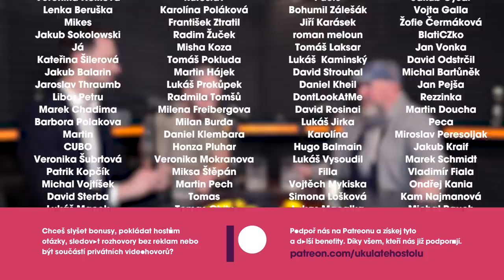Jan Boček: Jako soukromý detektiv nejčastěji řeším nevěru. Kvůli případu létáme i do Egypta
🎧 Jan Boček je soukromý detektiv. S Janem jsme v rozhovoru probírali typologii osobnosti podle tváře, služby soukromého detektiva, vyšetřování nevěry, zkušenosti z izraelské bezpečnostní služby, sledování dětí, odmítnutí případů či použití odposlechů z pohledu zákona.